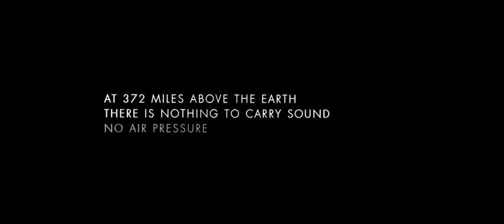Gravity (2013) - Trailer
A medical engineer and an astronaut work together to survive after an accident leaves them adrift in space.

Director: Alfonso Cuarón
Writers: Alfonso Cuarón, Jonás Cuarón,
Stars: Sandra Bullock, George Clooney, Ed Harris